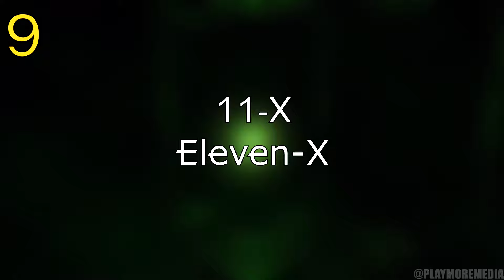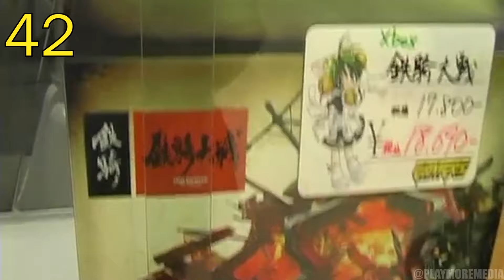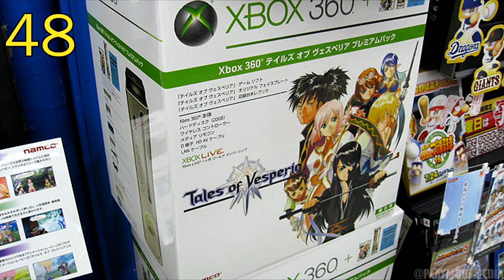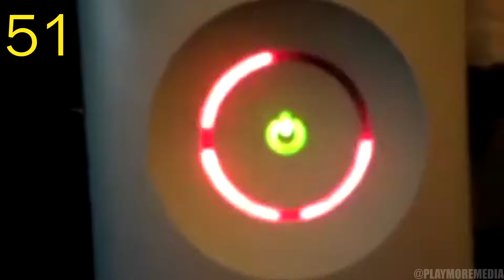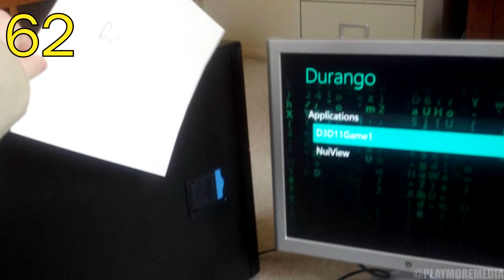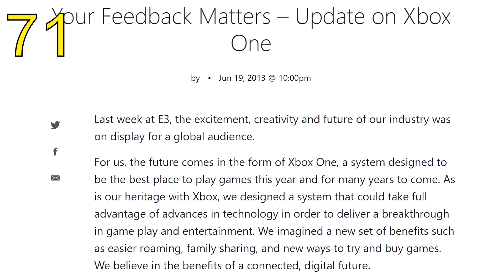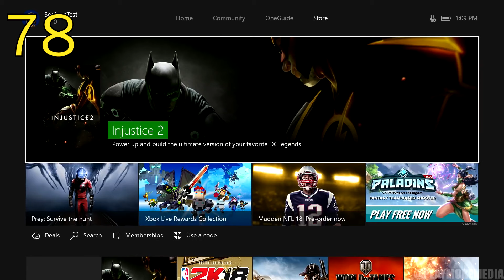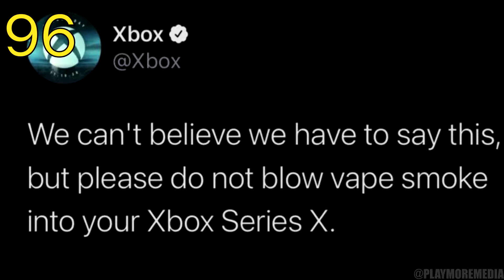100 حقيقة عن XBOX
BNB PRODUCTIONS - "DISTANCE" SAD AMBIENT BEAT | No Copyright Trap
FIFO - FREE TRAP BEAT   No Copyright Trap